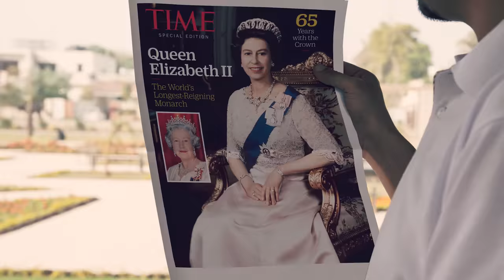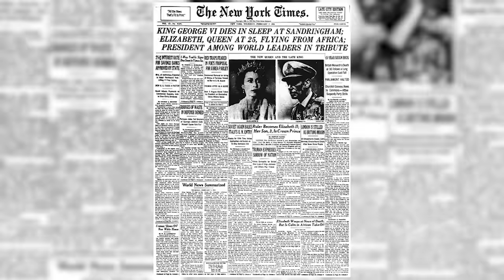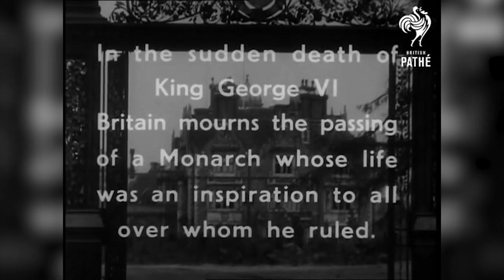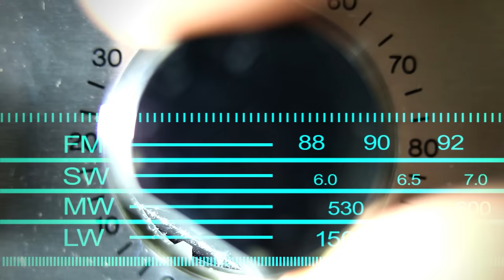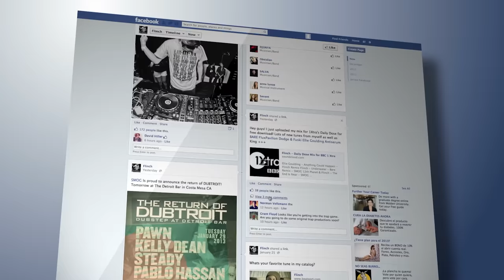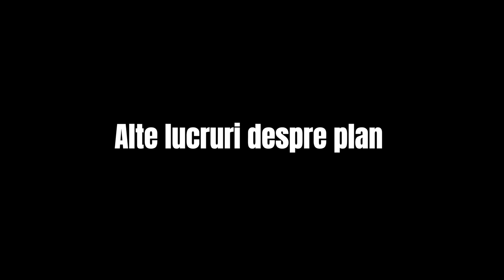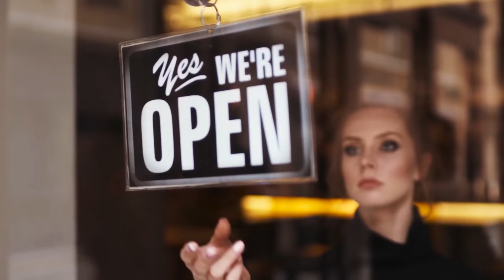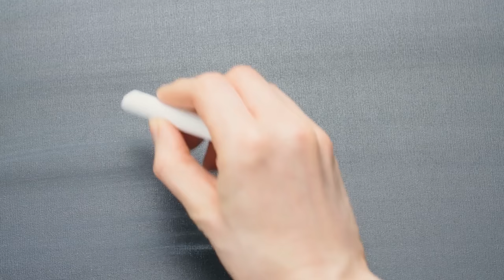Ce se va intampla cand Regina Angliei va muri?